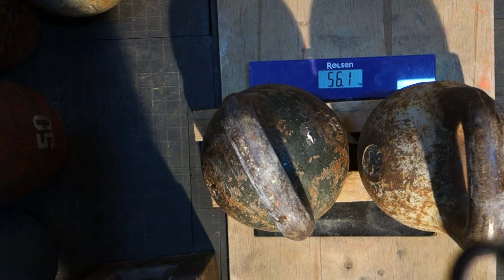ONE HAND TWO KETTLEBELLS PRESS 32+24KG SEATED 8REPS ЖИМ ДВУХ ГИРЬ 32+24КГ ОДНОЙ РУКОЙ СИДЯ 8РАЗ